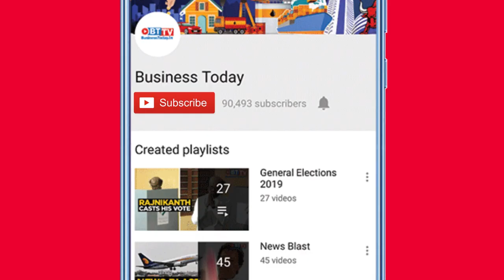India test-fires BrahMos supersonic cruise missile in Bay of Bengal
The Indian Army on Wednesday successfully test fired a BrahMos missile in the Bay of Bengal. The cruise missile hit the target with a pinpoint precision at a 300 km away island. The BrahMos missile is considered as the best in its class in the world, flying at Mach 2.8. The Indian Air Force now include both land and air-launched versions of the missile. Watch this video to know more.